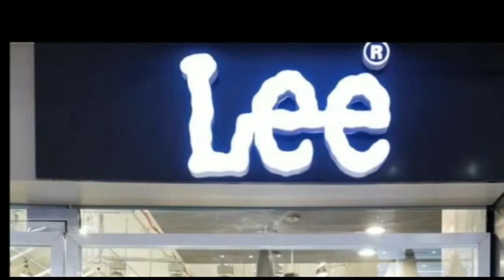नीतीश कुमार के स्वस्थ्य होते ही जदयू कार्यकर्ताओ ने अखण्ड पूजा की आज समाप्ति की गई